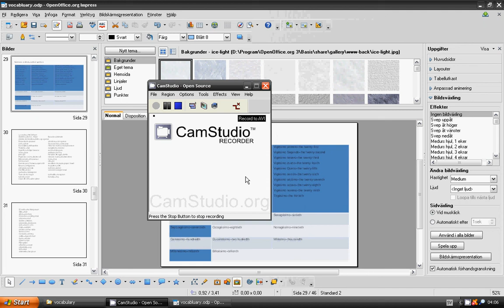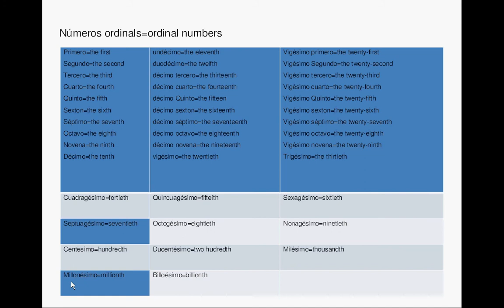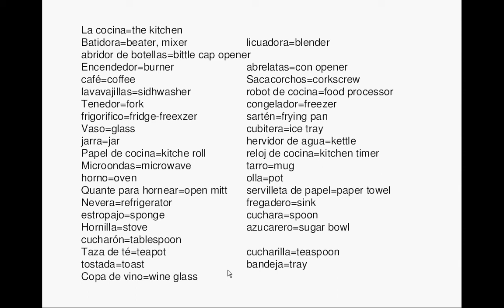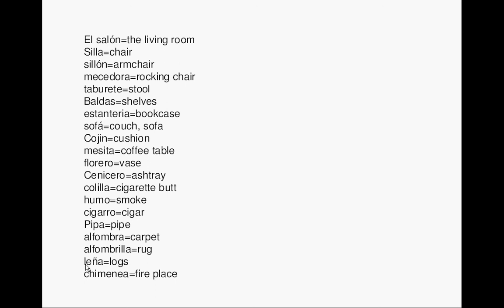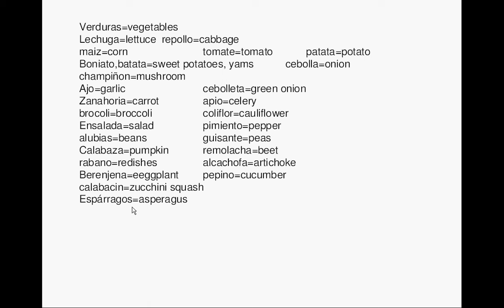lesson 27_spanish vocabulary